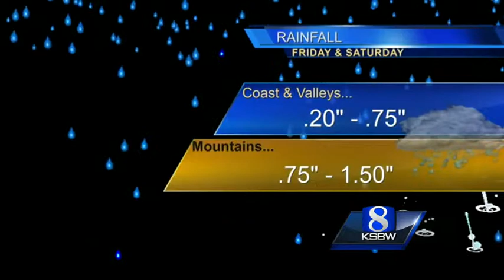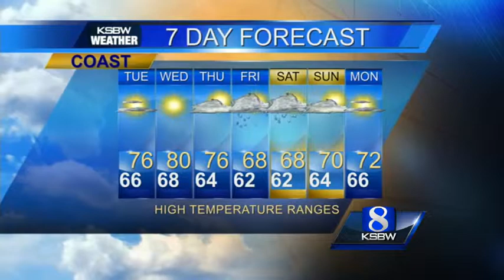Watch your Monday night KSBW weather forecast 10.27.14